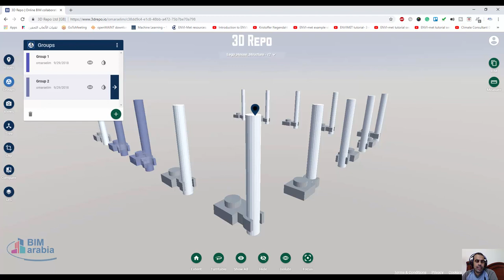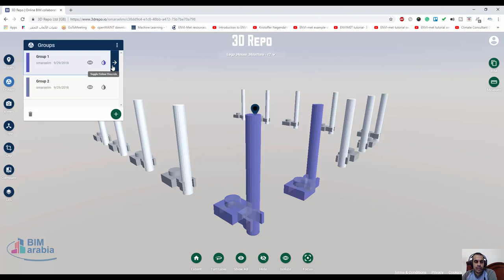3drepo عمل مجموعات